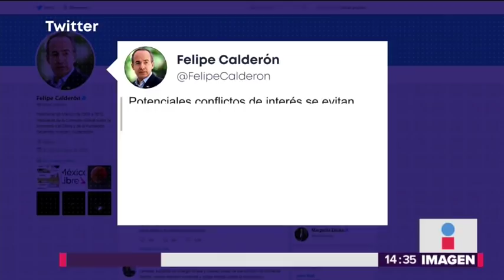Felipe Calderón acepta disculpa de López Obrador | Noticias con Yuriria Sierra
El ex presidente, Felipe Calderón agradeció la disculpa del actual titular del ejecutivo, Andrés Manuel López Obrador.